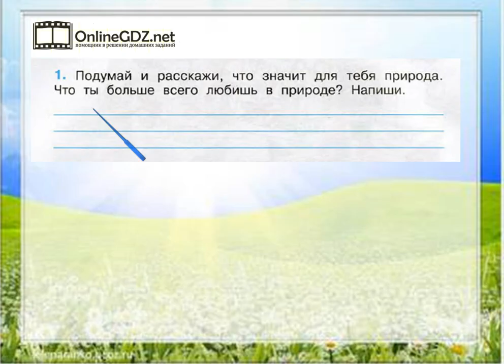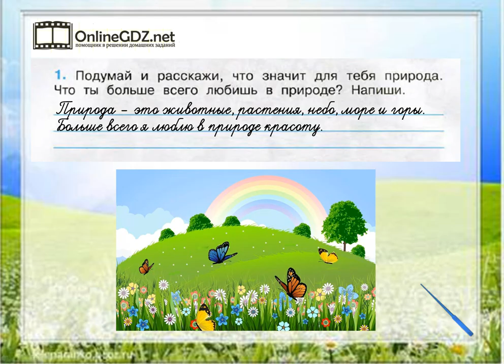Задание 1 Природа - Окружающий мир 3 класс (Плешаков А.А.) 1 часть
Чтобы выполнить задание №1 на странице 6, вы должны уметь придумывать и записывать, что значит для тебя природа. Узнайте наш вариант решения этого упражнения.